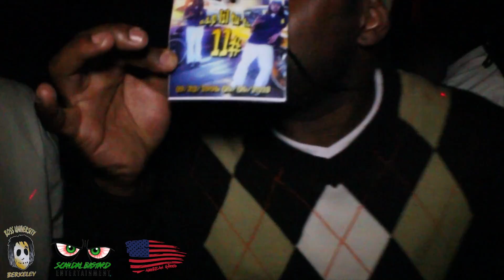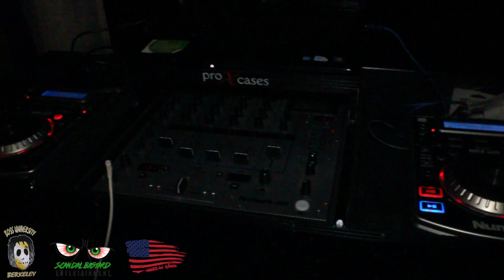Boss University Taurus Bash 2's UP!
Boss University Celebrates the month of the Taurus and also the life of Lil Tu Tu...2's UP!